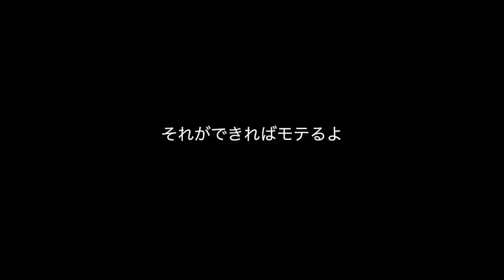【モテたい】実践的なお酒の注ぎ方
ミクソロジストがかっこよく見えるのは、さりげないおしゃれのオンパレードだからではないでしょうか。
今回はモテたいという不純極まりない動機を持っている人々へ送る、簡単おしゃれなお酒の注ぎ方の解説動画です。

このバースプーンの動画を見ると今回の動画がわかりやすくなるよ。
✅【バーテンダー技】簡単バースプーンのおしゃれな回し方　クラフトフレア

お酒を注ぐ時に使うポアラーはこれ（バーツールナランハ）

オンラインフレアバーテンダースクール

◆ワッツフレアTV◆